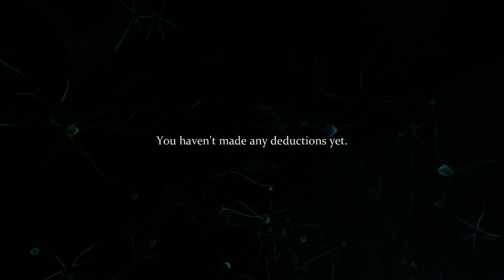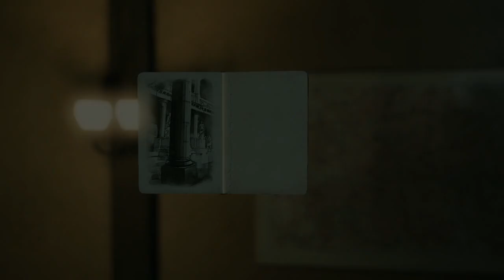Sherlock Holmes: Crimes & Punishments | Let's Play Ep.11 | A Deadly Discovery? [Wretch Plays]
Let's play Sherlock Holmes: Crimes & Punishments!  Holmes uses his detective skills to discover Sir Rodney was on the cusp of a great archaeological breakthrough, but was it worth killing for?